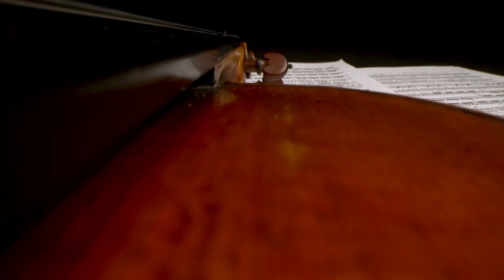The Boy in the Photograph dark ambient violin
The Boy in the Photograph dark ambient violin study music screen saver